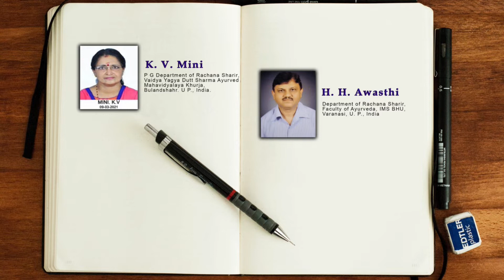Study of Nadi’s in Tantric Literature and Their Relation to Neurons